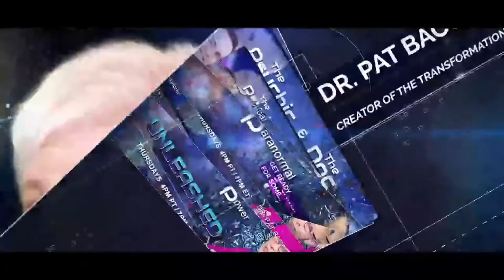Got A Bee In Your Bonnet?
Mark Anthony and Dr. Pat take calls from listeners during this "World Bee Day" episode. "A Bee In Your Bonnet" is an expression which means there is something which bothers you. The Psychic and The Doc discuss the importance of bees to the survival of life on earth, but also address how something which bothers you can last a lifetime. Sometimes that is the passing of a loved one.